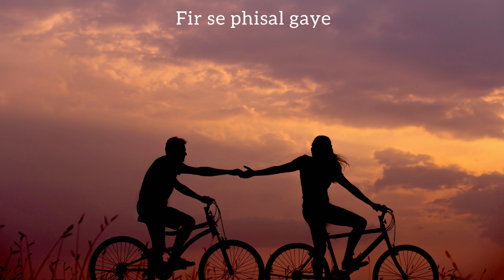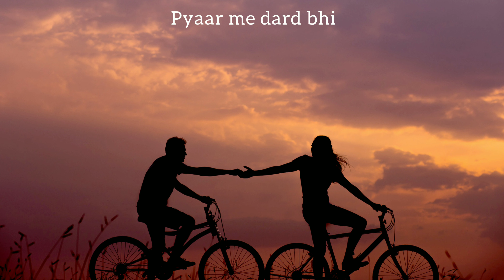Mera Dil - Dil Buffering (Lyrics) | Medha Sahi | Karan Malhotra | THE LOST SOUL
Mera Dil - Medha Sahi

💬 Loving someone is like getting addicted to alcohol; you don’t start consuming it because you want to, but because you need to. Once you begin, it’s tough to stop, and by the time you stop, you aren’t the same as before.

                                                                           - Misbah Khan

⏬ Song details:
  • Song:- Mera Dil
  •Album: Dil Buffering
  • Composer :  Karan Malhotra
  • Singer : Medha Sahi
  • Backup Voices : Gaya Teedaman , Medha Sahi, Lydia Hornung

We share music. You will find a lot of your future favorite songs on this channel.

Lyrics:
Mera dil maasoom sa
Fir se phisal gaye
Itne dhakke lage
Par aaye kuch na sikha
Mana, yehi pyar hai
Tutne ko taiyar hai

Zara sa thik Hai
Kisi ki aye sunta nahi
Mr. right to mila Nahi
Swipe right to kiye kahi...
Pyaar me dard bhi
Aye to deal hi kharab hai

SPREAD LOVE 🖤